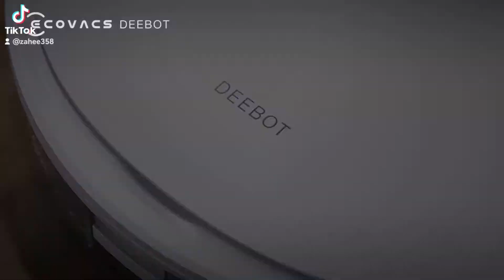Ray-Ban RB3025 Classic Aviator Sunglasses